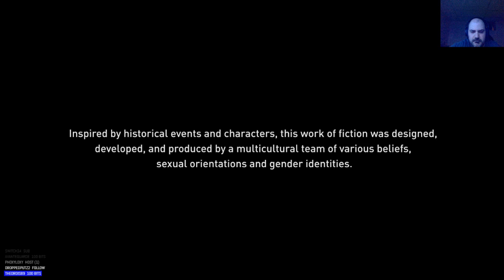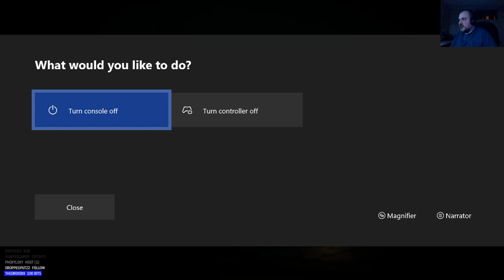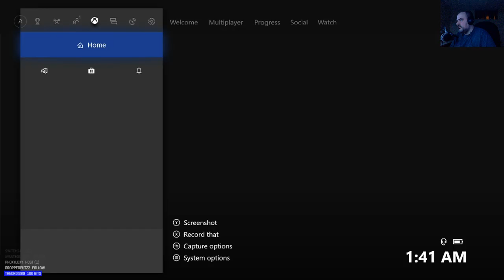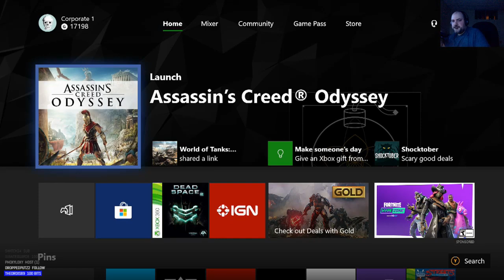Assassin's Creed: Odyssey (XBOX One) - Day 7